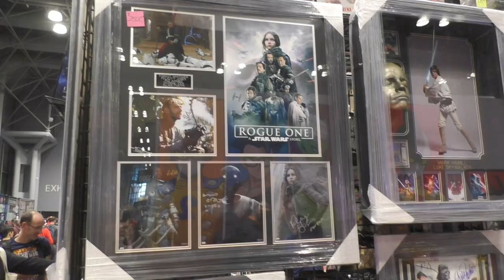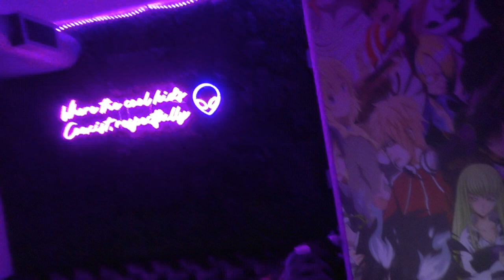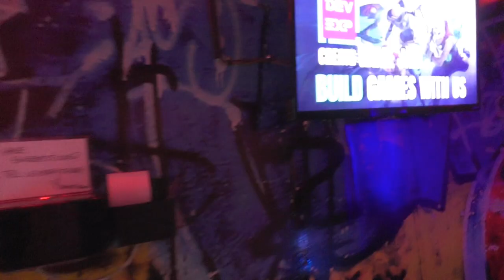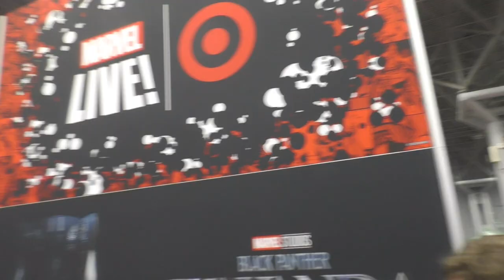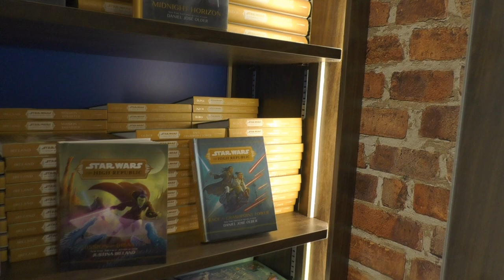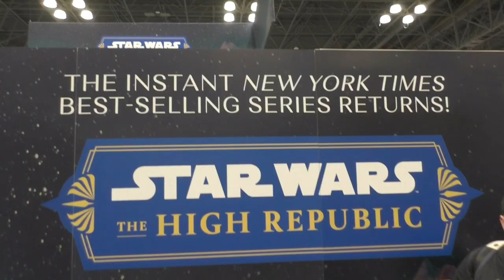Exploring New York Comic Con - NYCC 2022 VLOG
Join me as I VLOG about my experience and adventures at New York Comic Con 2022,, which includes the Cosplay, booths, Artists Alley, collectibles, panels, after parties, and more!